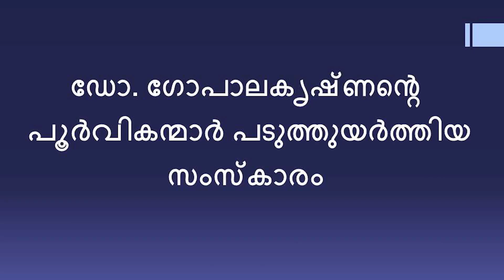ഡോ. ഗോപാലകൃഷ്ണന്‍റെ പൂര്‍വ്വികര്‍ ഇവിടെ പടുത്തുയര്‍ത്തിയ സംസ്കാരം (Part-4) Bro.ഗിരീഷ്‌ ശിവശങ്കരന്‍